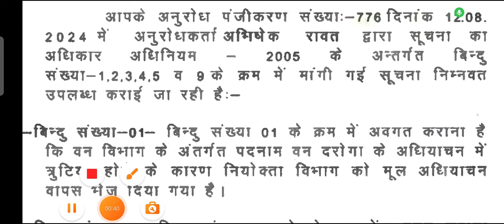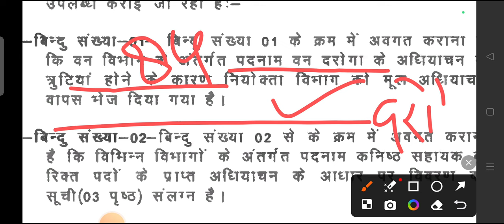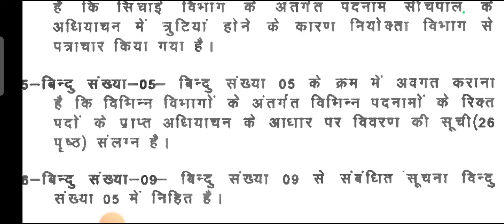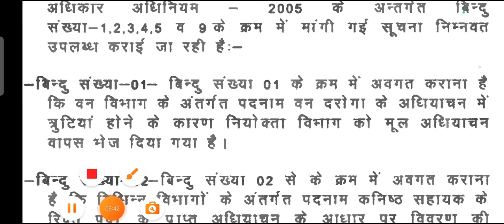लगातार बड़ी भर्तीये अटक रही है ll ये सब कब तक चलता रहेगा ll Uttarakhand New Group C Vacancy 2025 ll